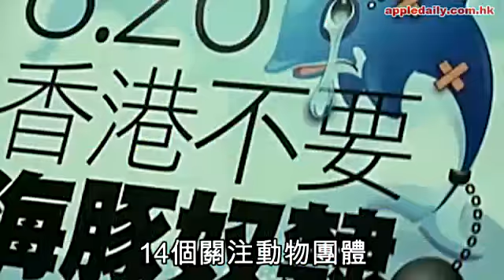不要新海豚 團體要求0表演